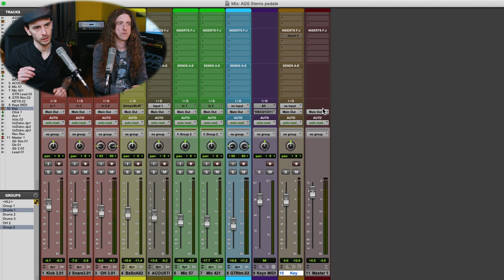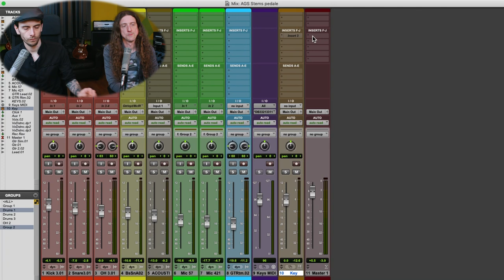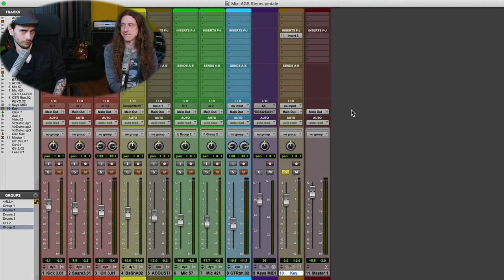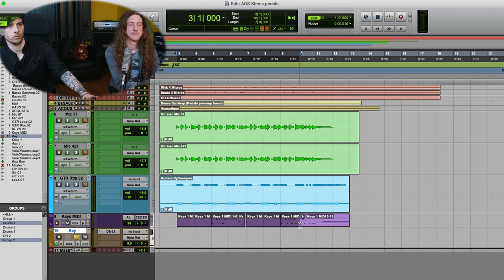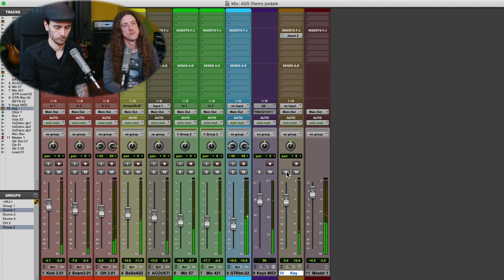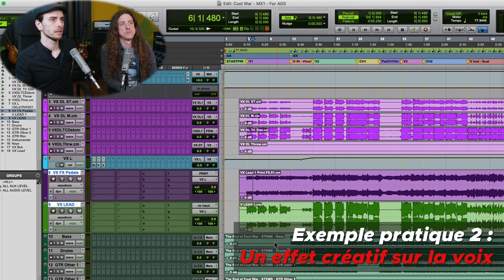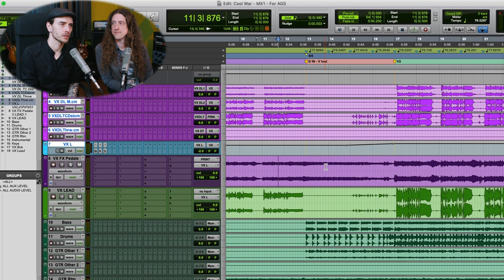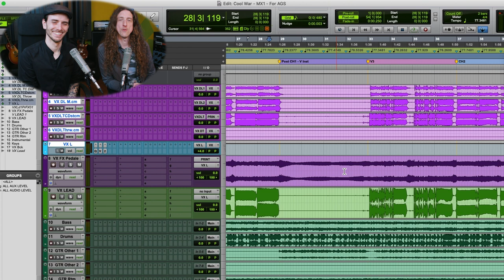MIXER avec des PÉDALES de guitare : l'astuce pour créer de nouveaux sons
Pour les petits cadeaux AGS (une liste de plugins gratuits, un guide d'achat et un tableau des fréquences clés dans le son)

Avez-vous déjà essayé d'utiliser des pédales d'effets pour guitare dans vos mixs ? C'est une technique fun et très créative si vous voulez ajouter une couleur unique ou inattendue à un son. C'est aussi un moyen de créer du mouvement et d'avoir une approche inédite et tactile à vos mixs.
On vous montre ici deux exemples : comment "reamper" le son d'un clavier en production et comment créer une couche d'effets évolutifs avec une voix.
Les sons à la Tame Impala, on arrive !

00:00 - Intro
02:12 - Le concept et l'intérêt de cette technique
03:43  - Questions et réponses autour de cette technique
10:44 - Exemple 1 sur clavier en prod
16:57 - Exemple 2 sur la voix en mix